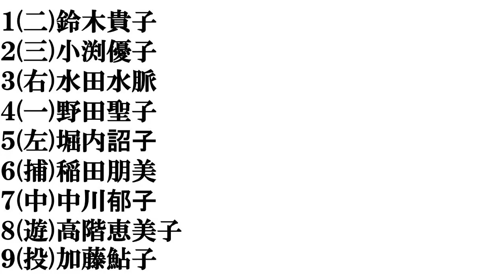【美人国会議員】打線組んでみた②～自民党衆議院議員編～​